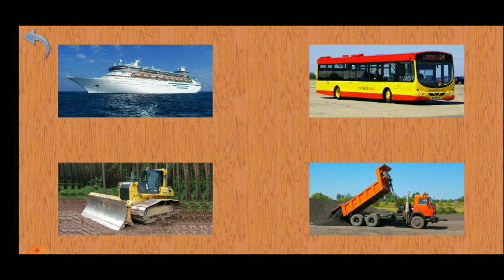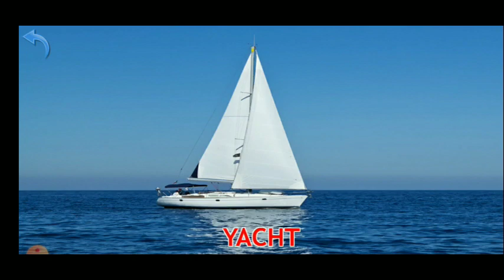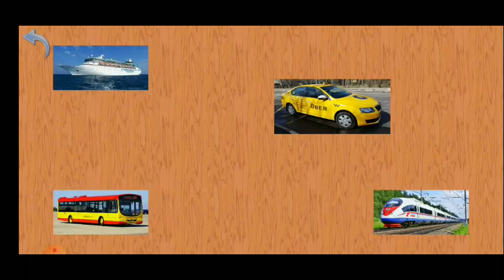Mengenal Kendaraan Anak Anak, Car Larning English, Mobil Mobilan Anak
Kembali bersama Jonathan Kids Dan Mobil.
Video ini kita belajar mengenal mainan kendaraan anak anak ya teman teman, mobil pemadam, Ambulan, Bus, Ship, Sepeda motor, Helicopter. Mari kita belajar Car Learning English